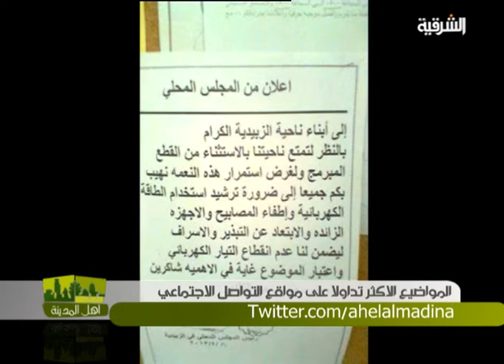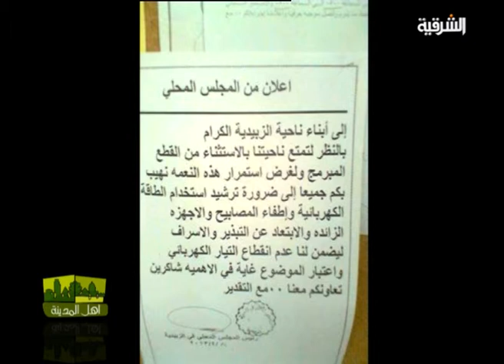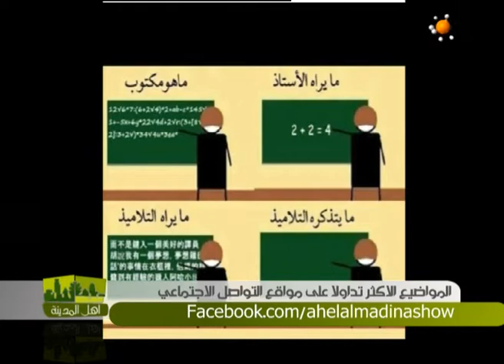الصور الاكثر تداولا على مواقع التواصل الاجتماعي - اهل المدينة ليوم 9-6-2013